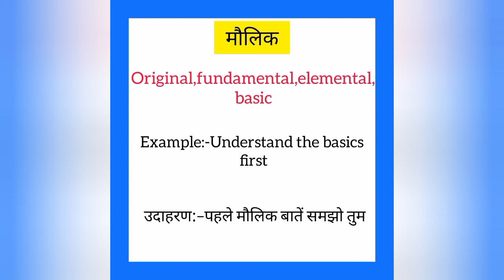Maulik ko english mein kya kahate hain | मौलिक को इंग्लिश में क्या कहते है|Original meaning in hindi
Maulik ko English me kya kahate hain
Maulik को इंग्लिश में क्या कहते है

मौलिक को इंग्लिश में original कहते हैं
Maulik ko English mein original kahate hain